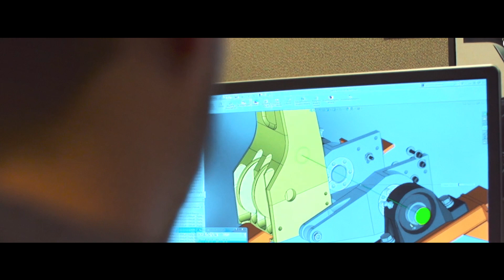Welcome to Tampa Bay